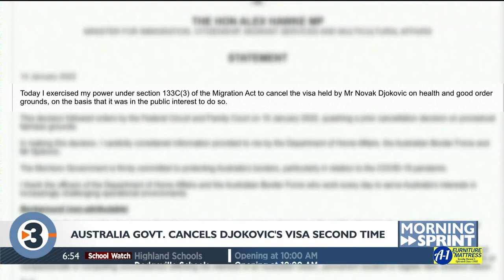Friday Morning Sprint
Friday morning's news and weather headlines from News 3 Now This Morning.